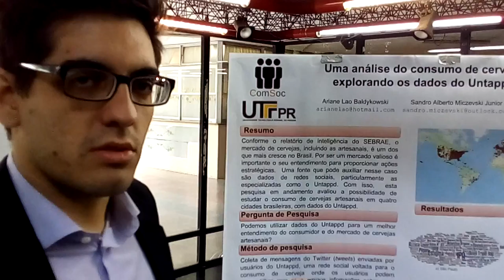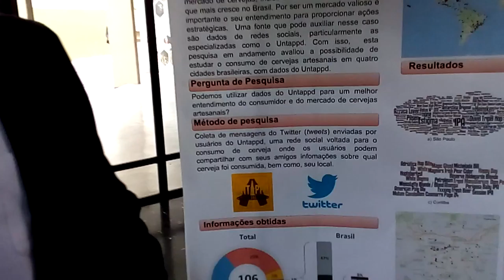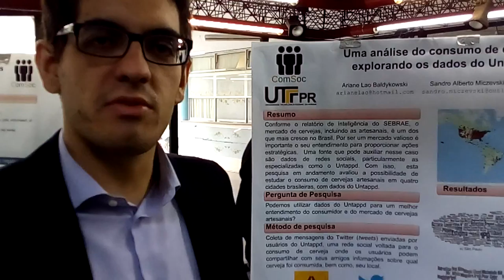ComSoc 2016 - Ariane, Saulo e Sandro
Workshop de Computação Social e Urbana (ComSoc - 2016)
DAINF/UTFPR
Apresentação do pôster: "Análise do consumo de cerveja artesanal explorando os dados do Untappd e Twitter"